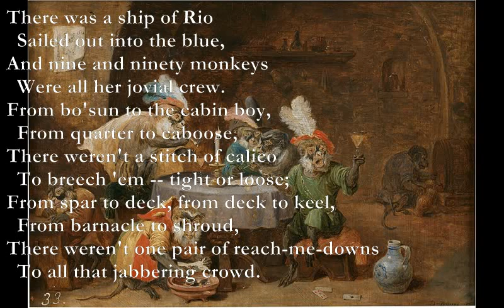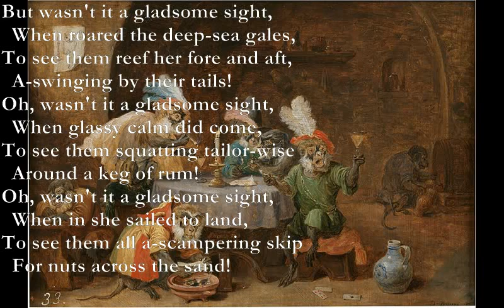The Ship of Rio/Tilly [DE LA MARE poems set to music]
The Ship of Rio (Walter de la MAre)

Bm/E Am
There was a ship of Rio
Bm/E Am
  Sailed out into the blue,
D Am
And nine and ninety monkeys
Bm Em
  Were all her jovial crew.
Bm/E Am
From bo'sun to the cabin boy,
  Bm/E Am
From quarter to caboose,
  D Am
There weren't a stitch of calico
Bm Em
To breech 'em -- tight or loose;
Am Em
From spar to deck, from deck to keel,
  Am Em
From barnacle to shroud,
Bm-F#m - Em - A
There weren't one pair of reach-me-downs
Em A
  To all that jabbering crowd.

But wasn't it a gladsome sight,
  When roared the deep-sea gales,
To see them reef her fore and aft,
  A-swinging by their tails!
Oh, wasn't it a gladsome sight,
  When glassy calm did come,
To see them squatting tailor-wise
  Around a keg of rum!
  When in she sailed to land,
To see them all a-scampering skip
  For nuts across the sand!

Bm/E: 0xx777
Am: x0x555

Tillie

Am
Old Tillie Turveycombe
    Am
Sat to sew,
Am
    Just where a patch of fern did grow;
Dm
    There, as she yawned,
Dm
    And yawn wide did she,
Am
    Floated some seed
Am
    Down her gull-e-t;
Dm
    And look you once,
E7
    And look you twice,
Am
    Poor old Tillie
E7
    Was gone in a trice.
Am
    But oh, when the wind
Am
    Do a-moaning come,
Am
    'Tis poor old Tillie
Am
    Sick for home;
Dm
    And oh, when a voice
E7
    In the mist do sigh,
Am
    Old Tillie Turveycombe's
E7
    Floating by.